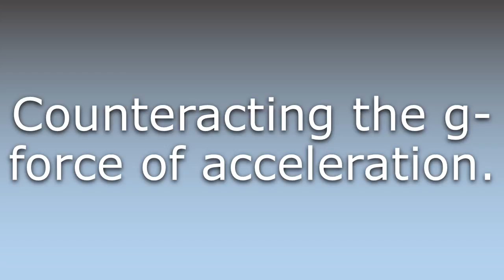What does Anti-g mean?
What does Anti-g mean in English? Learn the meaning of Anti-g.